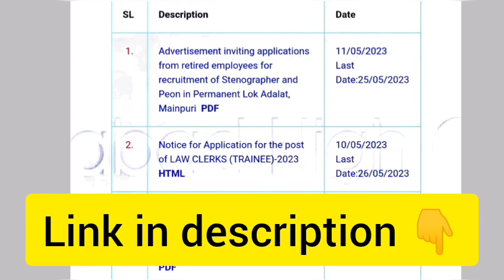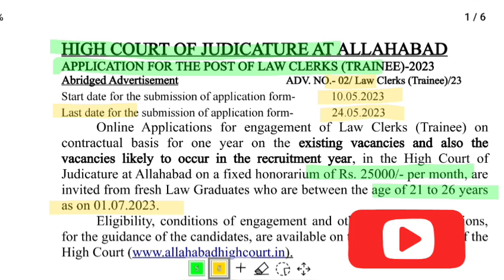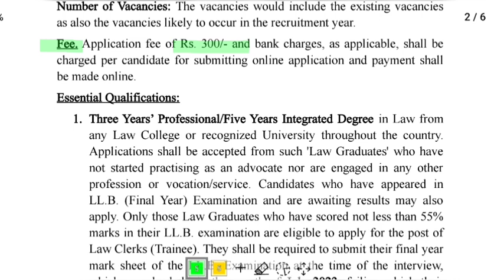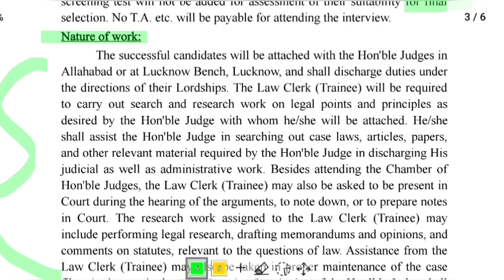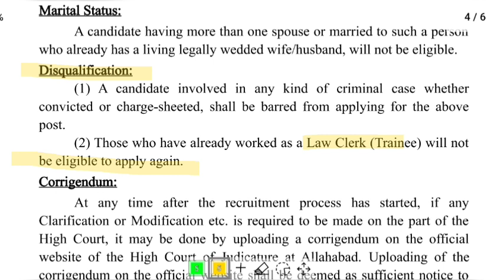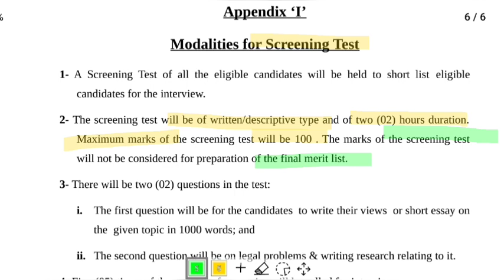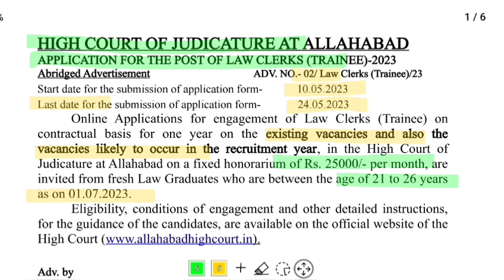High court Recruitment | 💥Law clerk Trainee 💥 | Legal jobs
💥Law clerk Trainee 💥
| Legal jobs |

2) We try to ensure that the information we provide on LEGAL PAL is accurate.However, despite our best efforts, some of the content may contain errors.

3)This channel have no control over Vacancies. So ,

Allahabad high court Law clerk vacancy